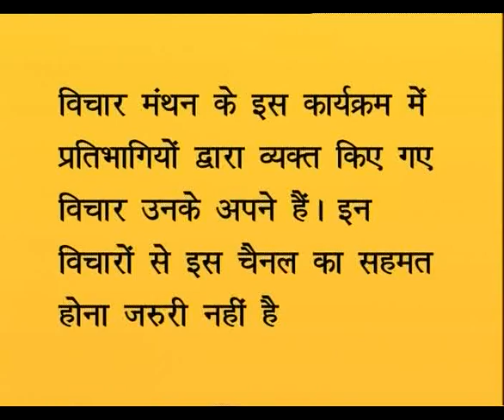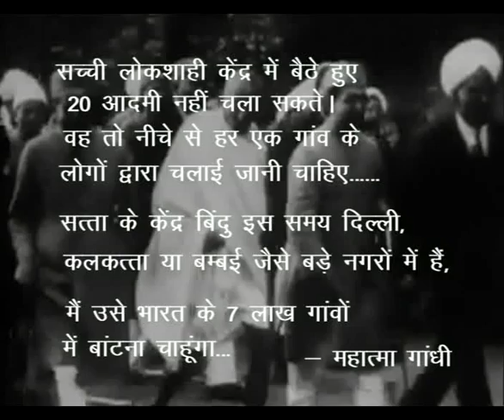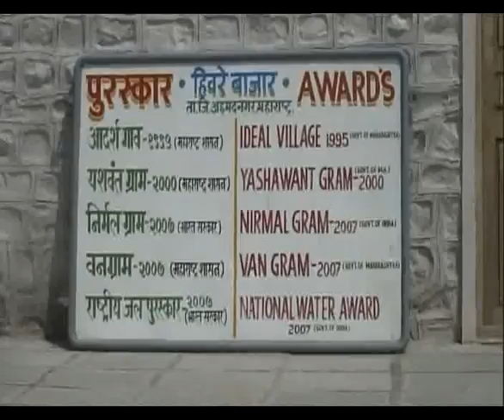By Swami Agnivesh vicharmanthan (Gram Swaraj Hiwre Bazar Title_01_1.mpeg)